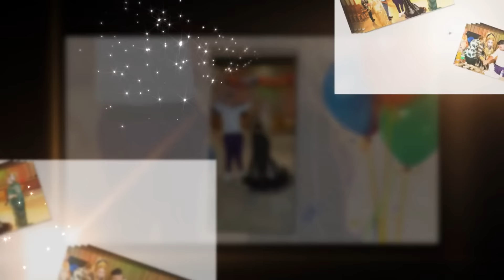Umut Kral♕ ile Durdane Kralice ♔ mannheim 2022❤️❤️🧿 █▬█ █ ▀█▀ 🧿❤️❤️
GOGO-PRODOCTIONS
SIZLERE SUNAR  ISLYAMTV
CEKIM/GOGOCI
♛❤️❤️🧿MASALLAH 🧿❤️❤️♛